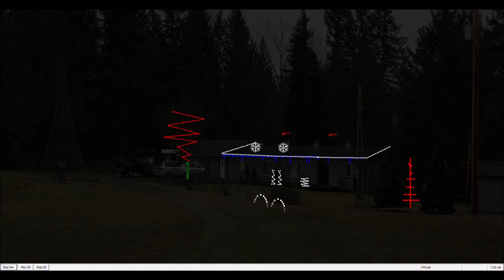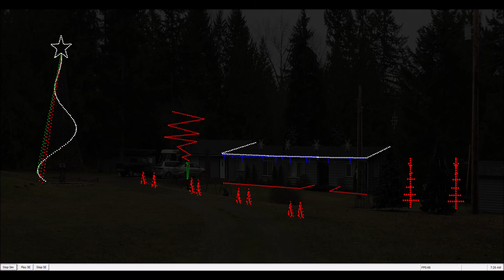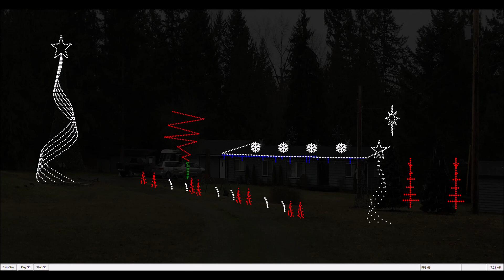Carol of Bells by Capital Kings. Christmas Light show 2021 LOR Visualizer file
Carol of Bells by Capital Kings. Christmas Light show 2021  Light O Rama Visualizer file. 160 channels.